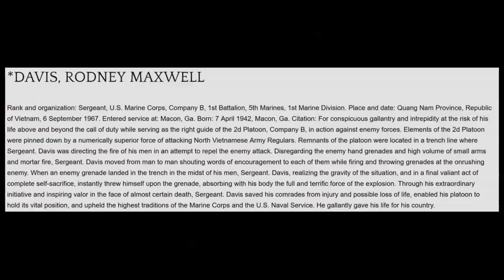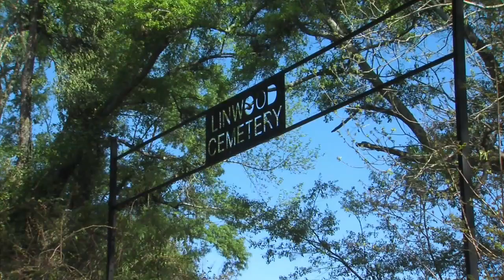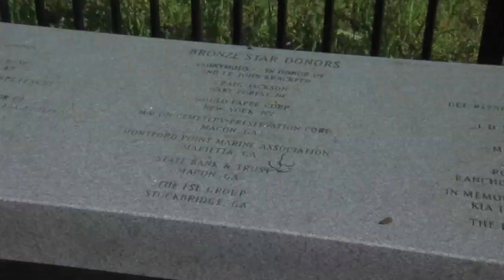The incredible story of Medal Of Honor recipient Rodney Maxwell Davis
A special thank you to the Congressional Medal of Honor Society for allowing us to use some of their video for the making of this story.

Photo of Rodney Davis in uniform (Courtesy: United States Marine Corps)

Photo of Davis family at the White House (Courtesy: The White House)